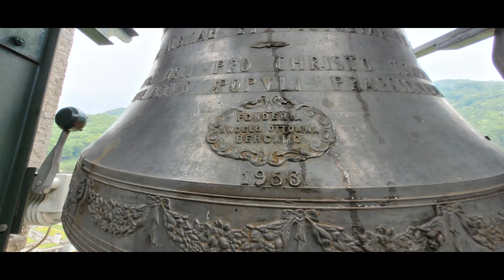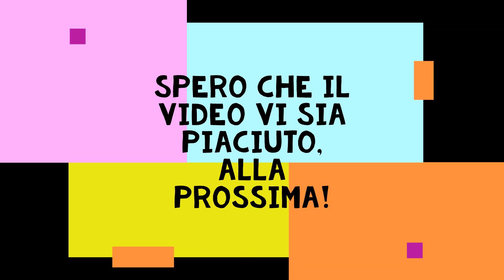Cœna Domini 2023 - Vall'Alta di Albino (BG)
📍 Vall'Alta di Albino (BG)

⛪ Chiesa Parrocchiale di San Giacomo Apostolo e Santa Maria Assunta

      Angelo Ottolina 1953

Concerto Solenne a 9 Campane (Registrato da A. Ravasio) in Occasione del Mezzogiorno del Giovedì Santo